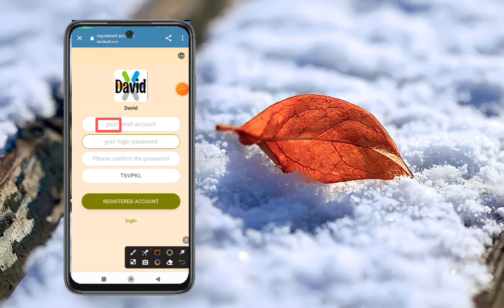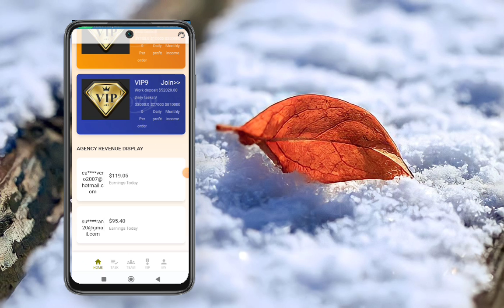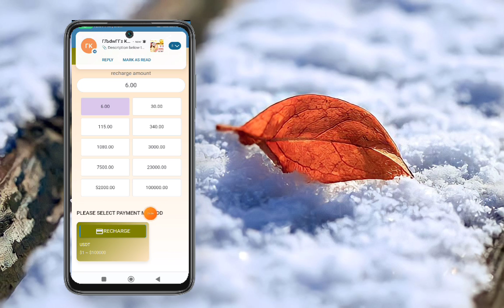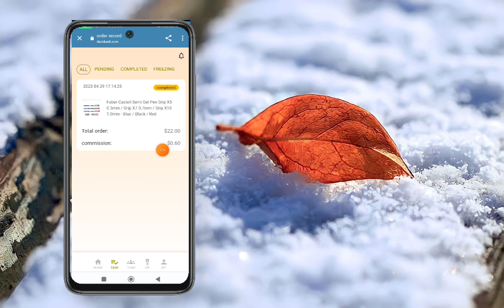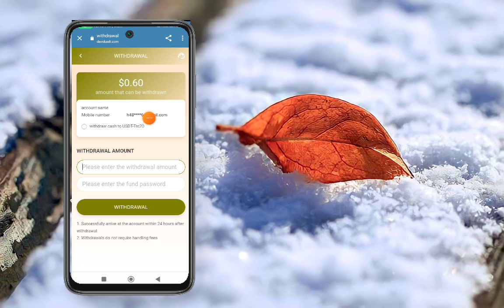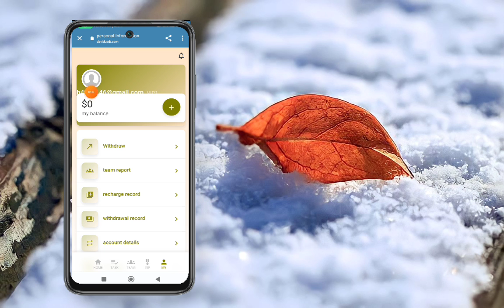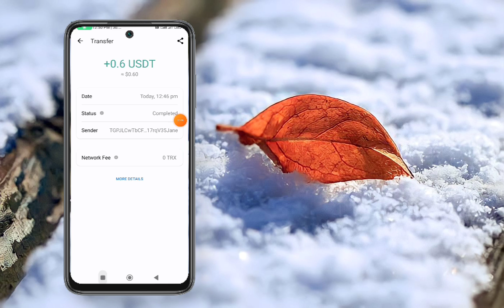David Mall | Today's New USDT Mall Website 2023 | USDT Order Grabbing Site 2023 | Daily Income 500$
Welcome to the shopping platform, earn USDT easily by working on your mobile phone

20 USDT for new user registration (20 USDT will be directly credited into your flexible account after registration, you only need to recharge 6 USDT to start experiencing coin earning, the minimum withdrawal for the first time is 0.01 USDT

VIP1 accumulatively recharges 6USDT, earning 0.6USDT every day

VIP2 accumulatively recharges 30 USDT, earning 3.4 USDT every day

VIP3 accumulatively recharges 115USDT, earning 14.1USDT every day

VIP4 accumulatively recharges 340USDT, earning 46USDT every day

VIP5 accumulatively recharges 1080USDT, earning 165USDT every day

vip6 accumulatively recharged 3000USDT, earning 552USDT every day

vip7 accumulatively recharged 7500USDT, earned 1960USDT every day

VIP8 accumulatively recharges 23,000 USDT, earning 10,000 USDT every day

VIP9 accumulatively recharges 52,000 USDT, earning 27,000 USDT every day

For example:
A-level team members deposit 1,000 USDT, and will receive 130 USDT as a reward of 13% of the team's income

usdt mining
usdt mining site
earn usdt
usdt
mining
usdt free earn
usdt investment
usdt mining sites 2023
free usdt
investment site
stormgain mining
tether mining
tether usdt
usd mining
app earn
best earning
dapp trx
dogecoin mining
earn app
earn free money
earning app
earning site

invest
mines
mining app
mining site
mining usdt
site
usdt site
usdt tether
usdt thunder
usdt wallet